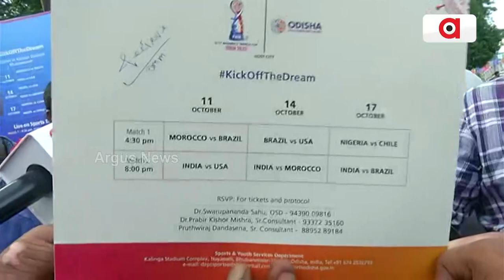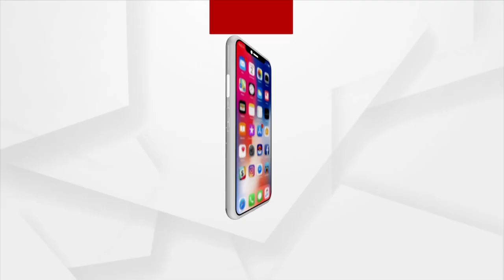ସୁର ରାଗିକି ନିଆଁବାଣ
ପାସ୍‌ ଥାଇ ବି କଳିଙ୍ଗ ଷ୍ଟାଡିୟମ୍‌ରୁ ସୁର ରାଉତରାୟଙ୍କୁ ଭିଡି ବାହାର କରିଦେଲେ। ଏହାପରେ ମ୍ୟାନେଜମେଣ୍ଟ ଉପରେ ବର୍ଷିଛନ୍ତି ସୁର। ଶୁଣନ୍ତୁ ସେ କ'ଣ କହୁଛନ୍ତି...।